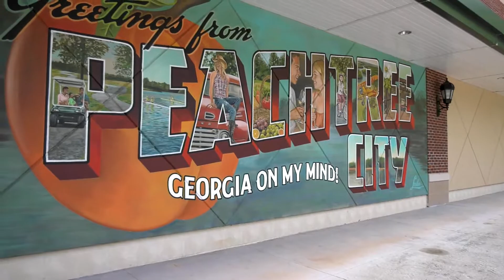Atlanta's Best: Peachtree City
Join us as we visit the city of Peachtree City. Peachtree City is best known for its more than 100 miles of multi-use paths, ideal for golf carts, walking, jogging or biking.